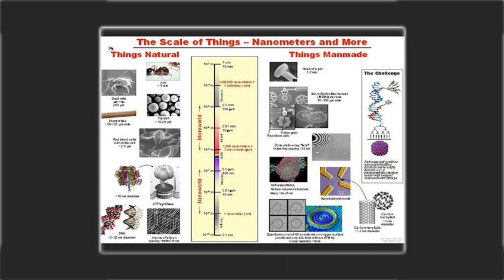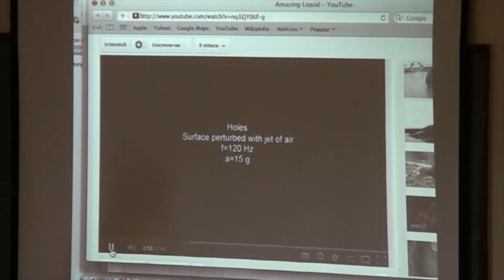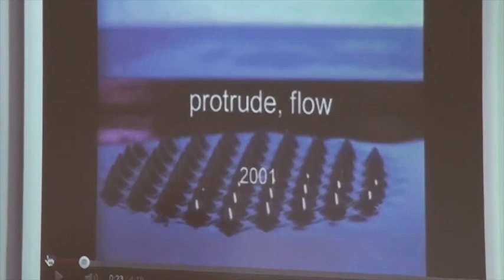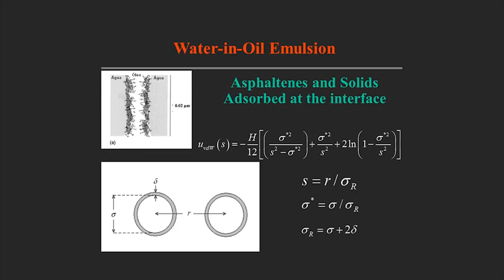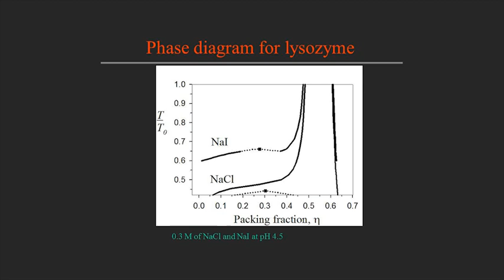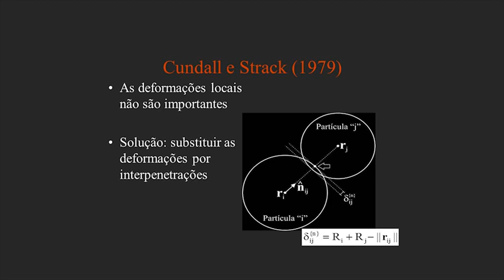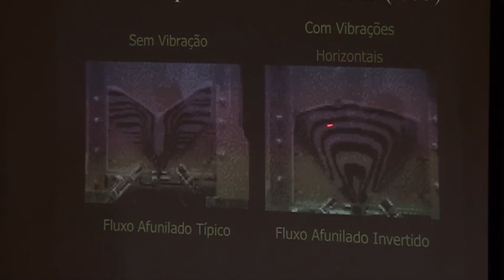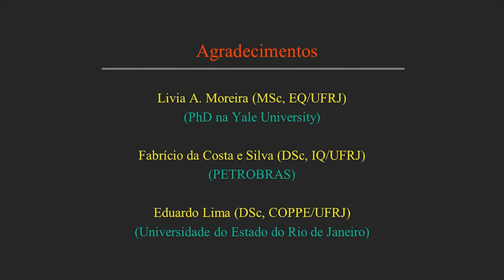PGQu - Frederico Tavares - Múltiplas escalas em química e engenharia química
Seminário Proferido pelo professor Frederico Tavares, sob tema Múltiplas escalas em química e engenharia química para o Programa de Pós-Graduação em Química da da UFRJ (Universidade Federal do Rio de Janeiro)